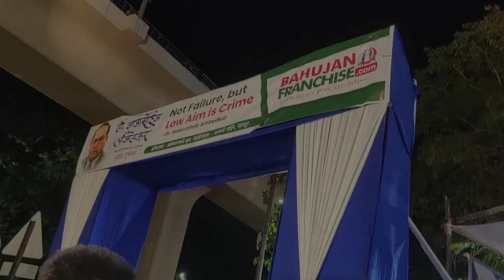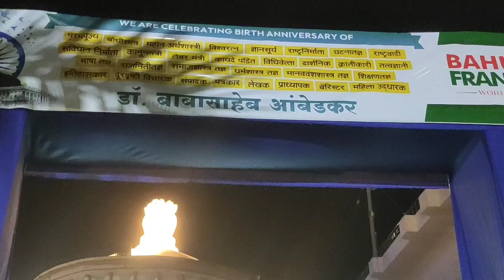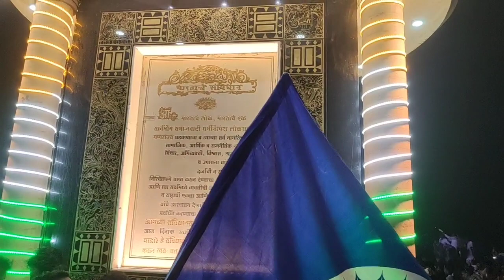14 April Bhim Jayanti Nagpur